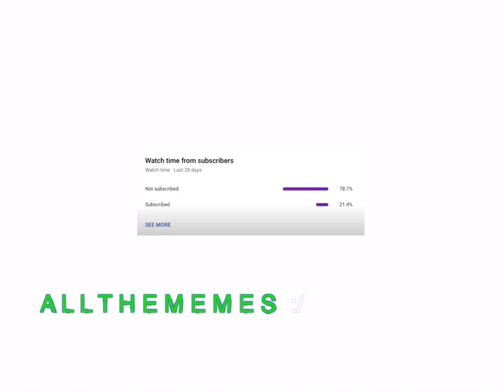Minecraft Video’s In A Nutshell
in this video I played minecraft but in hell (also this video is a joke)